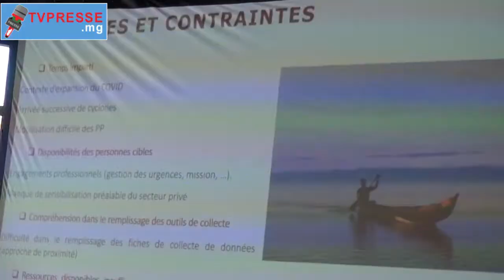FIAROVANA NY TONTOLO IAINANA: Mila havaozina ny antontan-kevitra mikasika ny rohivoahary.